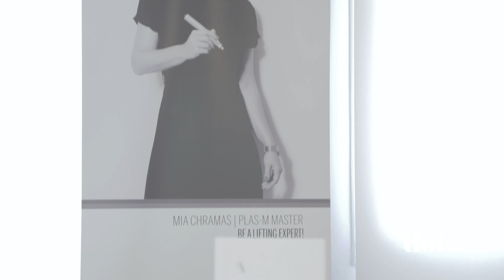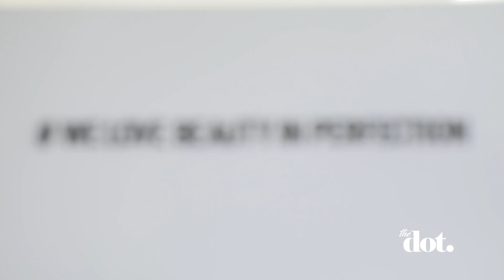Tα μυστικά ομορφιάς των stars του Hollywood | DoT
Ανακαλύπτουμε τα μυστικά ομορφιάς των stars του Hollywood καθώς και τη Νο1 beauty τάση του Hollywood.